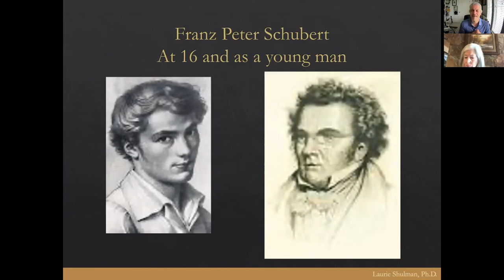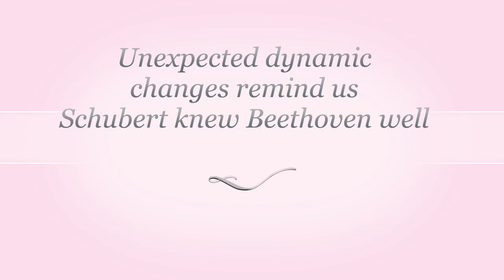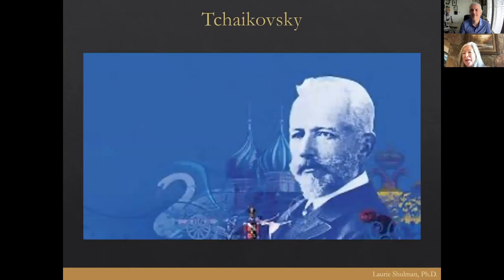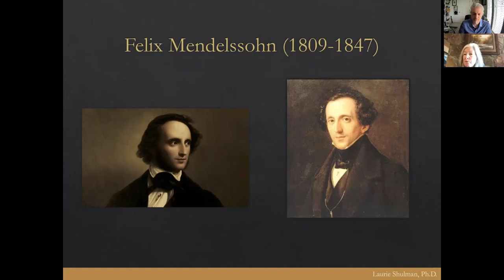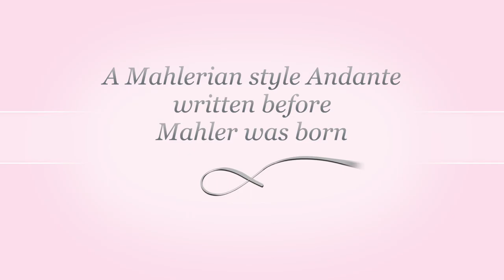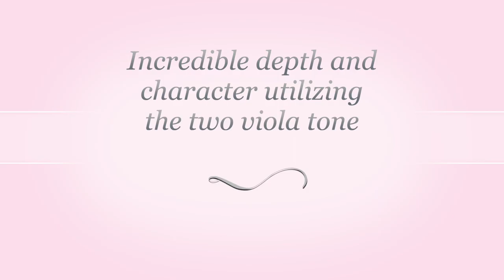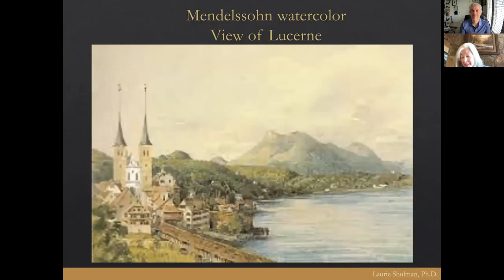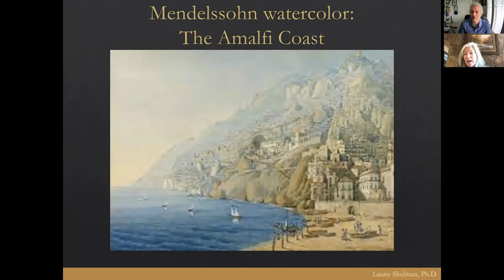"Soaring Melodies" Virtual Conversation and Concert with Laurie Shulman & Gary Levinson 4-17-21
This is a Virtual Conversation and Concert brought to you by the Chamber Music Society of Fort Worth premiering on April 17, 2021, at 1:30PM and recorded at The Modern Art Museum of Fort Worth. Produced by Gary Levinson and Alton Adkins.